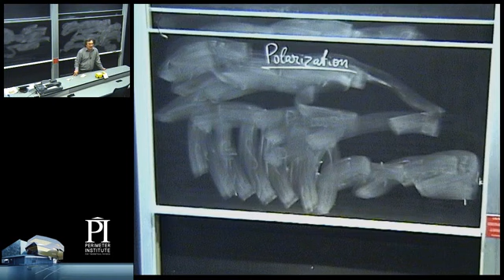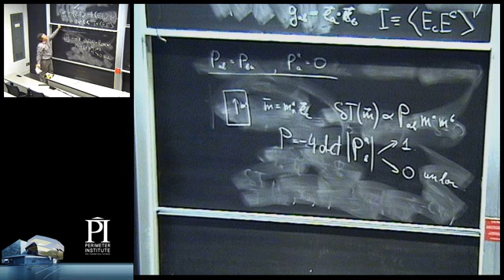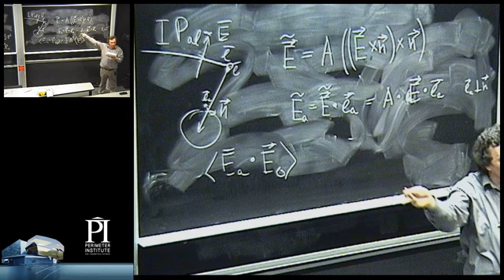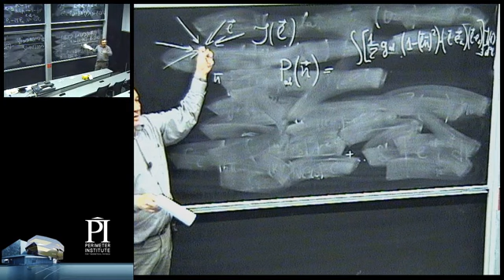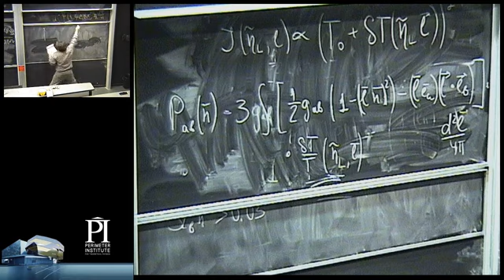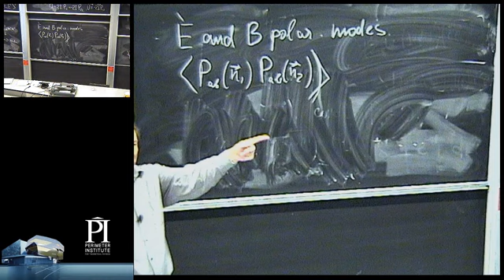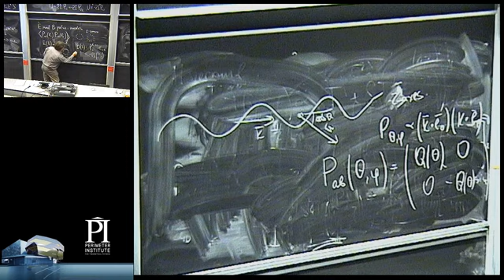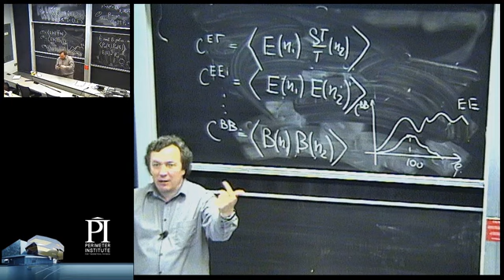Advance course in Cosmology - lecture 14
Advanced Topics in Cosmology mini-course 2007 with Viatcheslav Mukhanov.